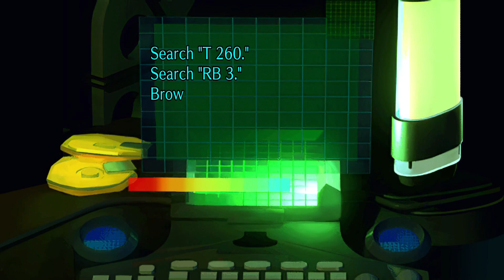Saga Frontier Remastered - T260G #6 (The Right Ruins... On the Left)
In this adventure we figure out the correct ruins we are looking for. An Ancient Ship crashed a long time ago. We make an effort to locate T260G's mission and maybe upgrade some mecs along the way.